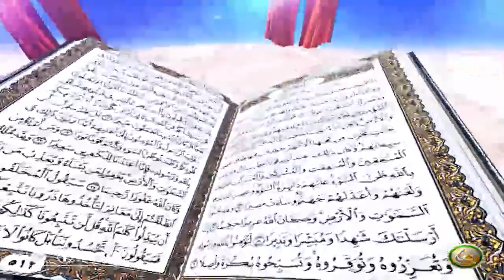Dora E Tadabur AlQuran | Pashto Bayan EP64 | دورہ تدبر القرآن الکریم